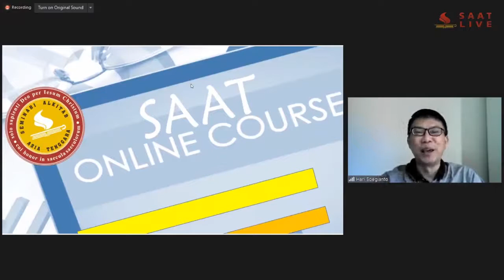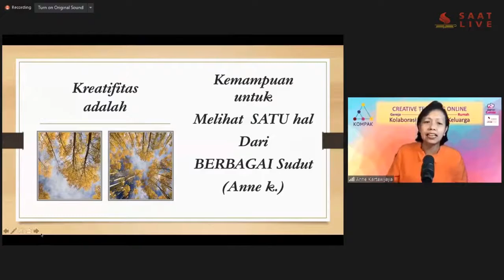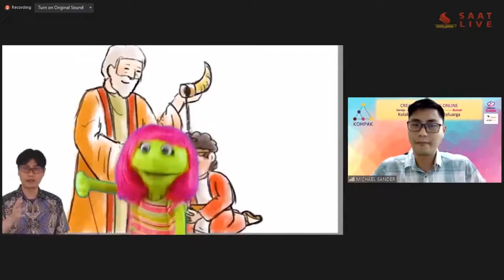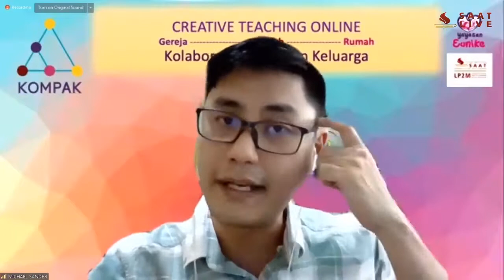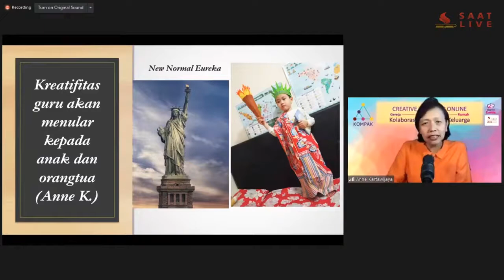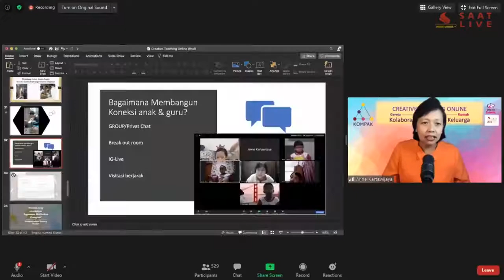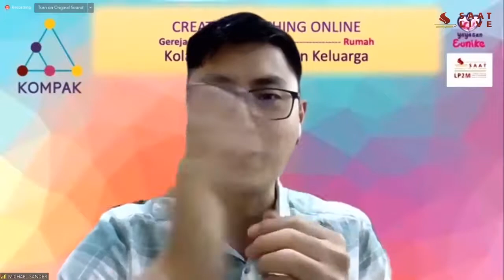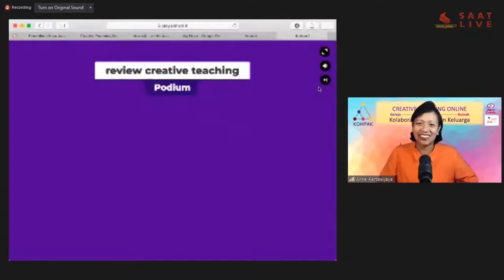SAAT Online Course - Creative Teaching Online